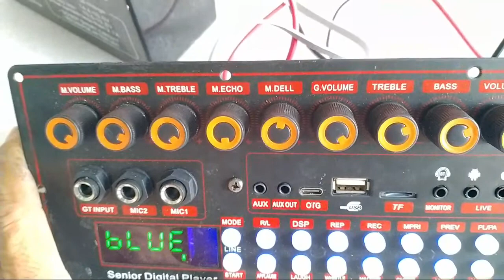Mạch loa kéo mẫu mới 2023 DSP REVERB ECHO CHỐNG HÚ LIVESTREAM